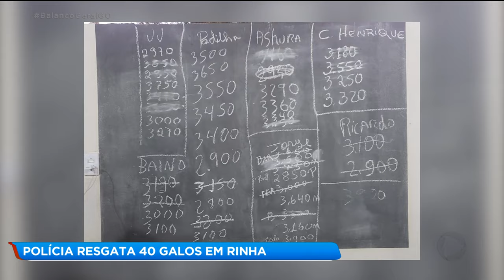POLÍCIA RESGATA 40 GALOS EM RINHA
A Polícia ambiental fechou uma rinha de galo na zona rural de Jataí e resgatou mais de 40 animais. Os policiais chegaram ao local depois de uma denúncia anônima. No momento da abordagem mais de 60 pessoas estavam no lugar. O líder do grupo foi levado para a delegacia onde foi autuado por crime ambiental e maus tratos a animais.